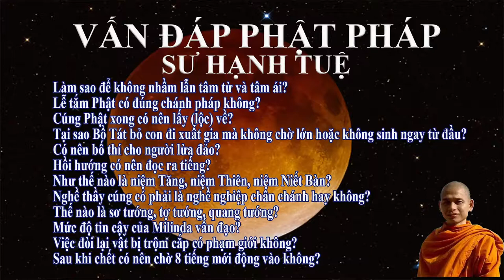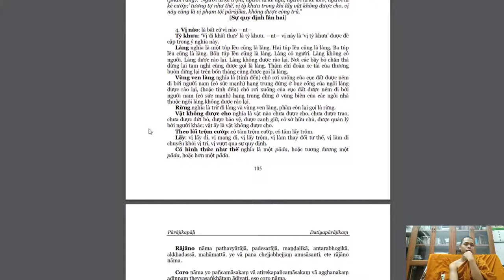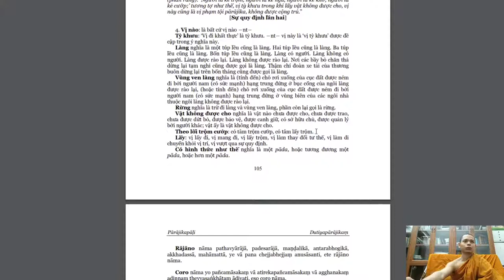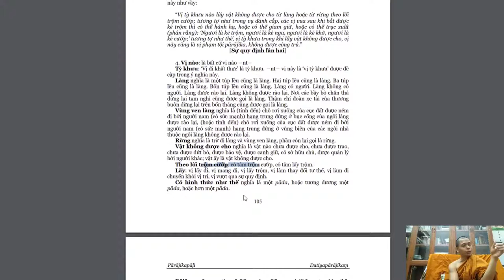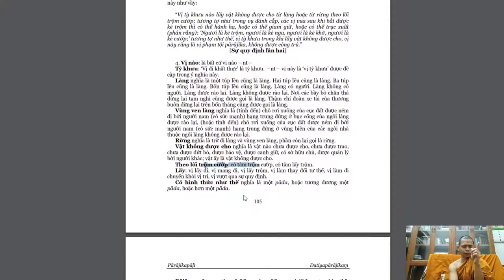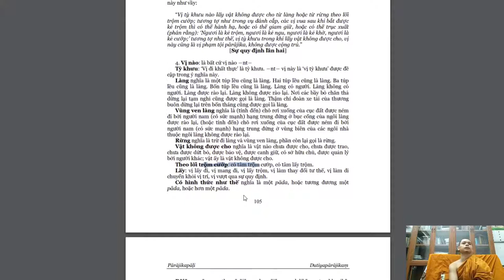327. Việc đòi lại vật bị trộm cắp có phạm giới không?